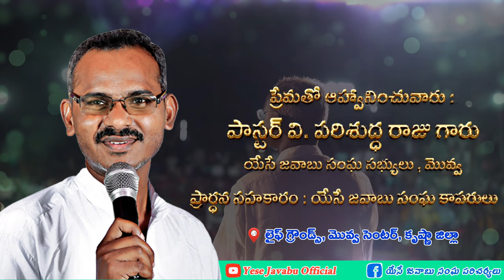మొవ్వలో క్రీస్తు సందేశాలు మే 5,6,7 || Gospel Meetings in Movva || Raju VIP || యేసే జవాబు